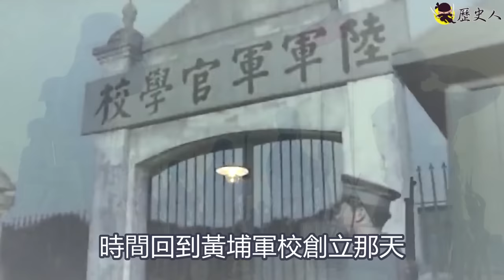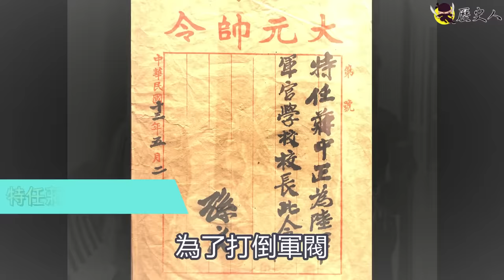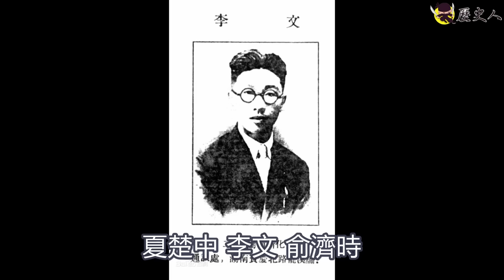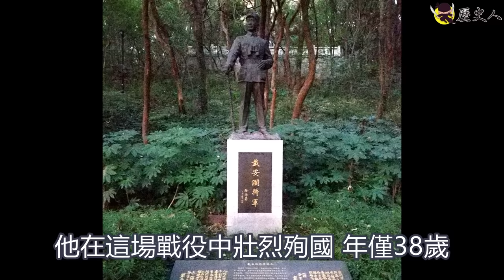曾被嘲諷的鳥學校，竟多次救國於危亡 : 十多萬畢業生 前仆後繼 直至壯烈犧牲＃國軍建軍百年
在抗戰期間，這所學校出了三千多位名將，十幾萬的畢業生為了國家，前仆後繼 奮勇當先，無怨無悔的直至壯烈犧牲。